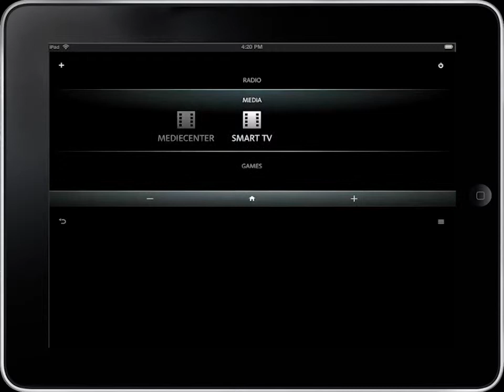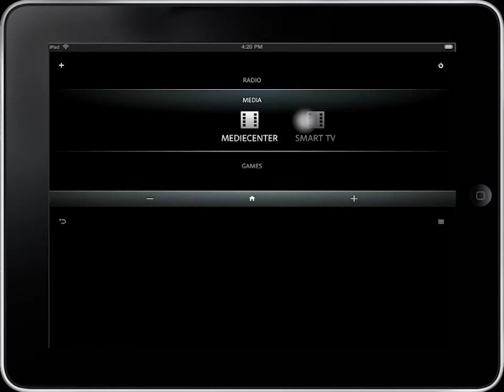Bang & Olufsen - B&O - 2014 - BeoRemote App - II